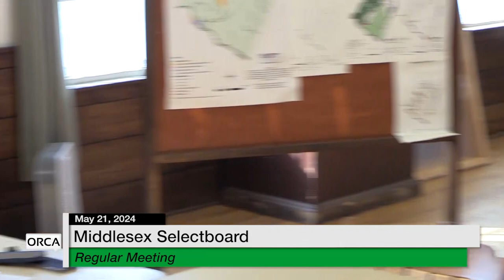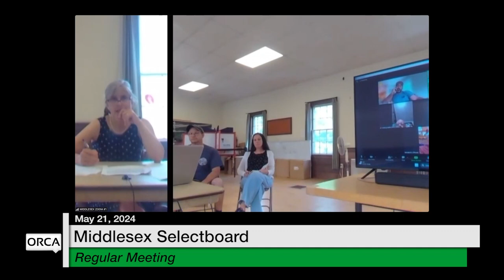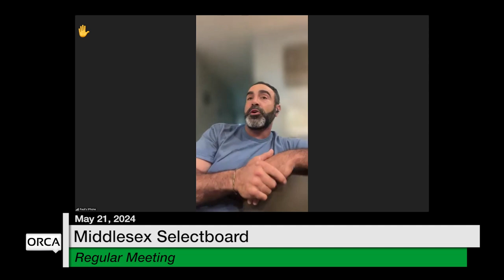Middlesex Selectboard - May 21, 2024 [MSB]